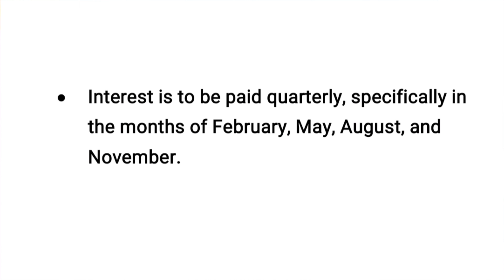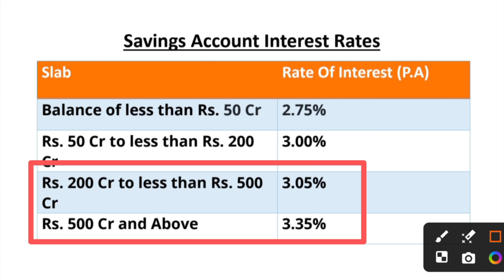Bank Of Baroda Savings Account Interest Rates 2024 | BOB Savings Account Interest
Hello, everyone! This is Ariyan. In this video, I'll be sharing detailed information about Bank Of Baroda's savings account interest rates, including the latest rates and how often interest is paid. I'll also provide an example: if someone maintains a balance of 50,000 in a savings account, how much interest will be paid to them.

If you have any doubt you can also DM on Instagram -